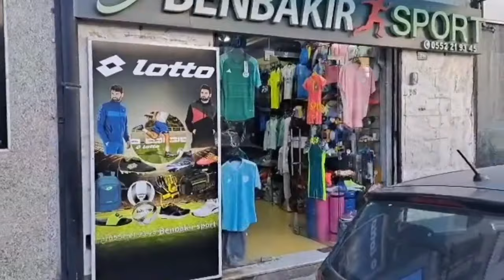"BENBAKIR SPORT" à Constantine, un magasin de sport et une histoire.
L'entreprise "Benbakir Sport" existe depuis 1963 à Constantine, 60 ans d'existence est une valeur qui prouve le sérieux et la rigueur d'une bonne gestion commerciale.
Cette entreprise est transmise de père en fils, qui a la mission de convaincre que le sport est une source de plaisir et de bien être et que l'humain est le fondement de cette entreprise.
Le magasin qu' ont présente dans cette vidéo se trouve à la rue Bouderbala Abderrahmane (ex rue Petit), vous trouverez à votre disposition différents articles de sport représentant toutes les disciplines sportives.
La famille Benbakir vous accueillera avec le sourire et avec plaisir pour satisfaire vos choix et vos achats.
Marhaba.